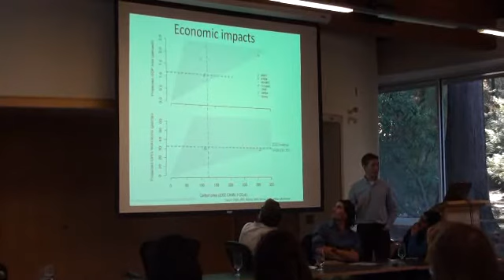Global Climate Change and the Copenhagen Negotiations: What can Canada do about climage change?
Nic Rivers, Research Associate, Energy and Materials Research Group at Simon Fraser University, spoke about what Canada can do about climate change at the Liu Institute for Global Issues, November 27 2009. Mr. Rivers was part of a panel discussion titled "Global Climate Change and the Copenhagen Negotiations: Why is it so difficult to reach agreement?", held in anticipation of the United Nations Climate Change Conference in Copenhagen, December 7th - 18th, 2009.